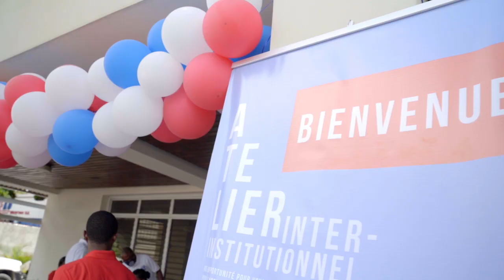Haiti Hydrometeorological Unit (UHM) inter-institutional workshop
The inter-institutional workshop aimed to strengthen the capacities of the Haiti Hydrometeorological Unit (UHM) for Hydromet data management, and enabled the UHM to engage with institutional stakeholders as well as promote its products, and collect technical feedback to strengthen them. This activity was financed by the EU-funded Caribbean Regional Resilience Building Facility, managed by the Global Facility for Disaster Reduction and Recovery (GFDRR).